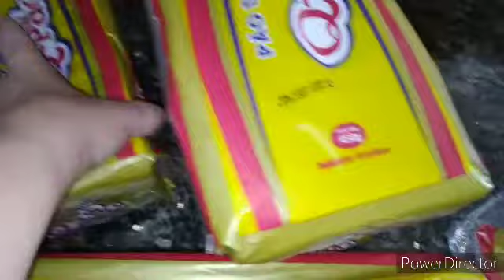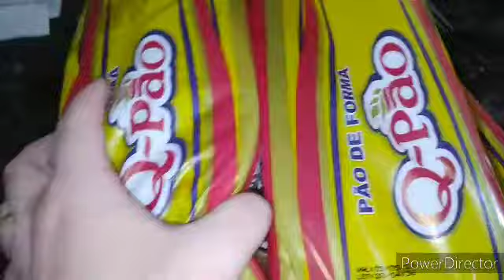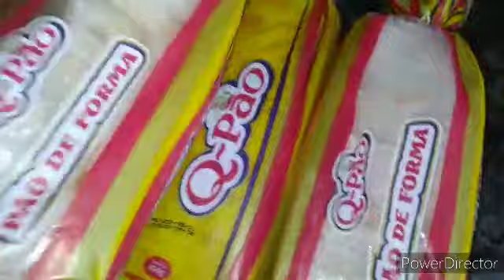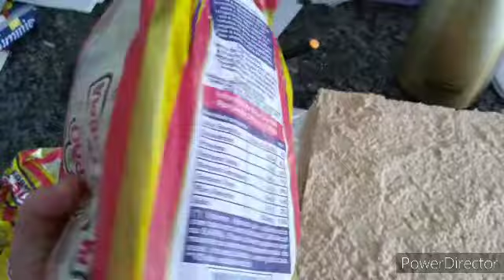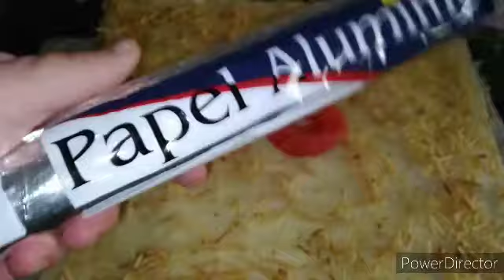FESTA SURPRESA PARA O MEU IRMÃO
Olá pessoal, espero que gostem do vídeos..beijinhos 🥰😘